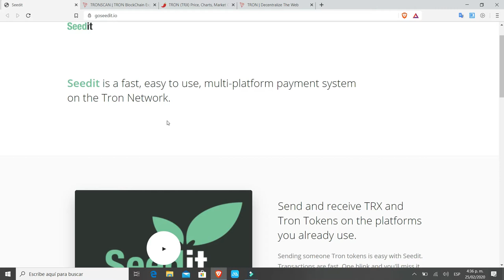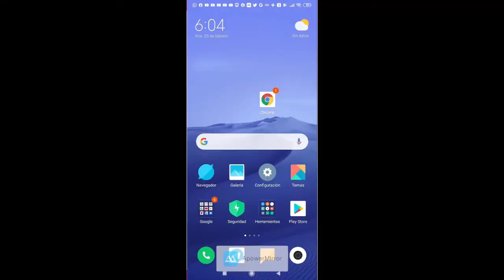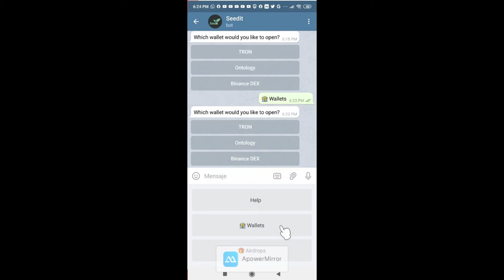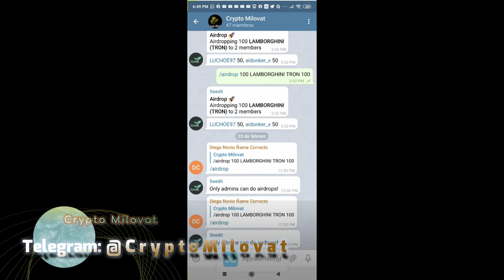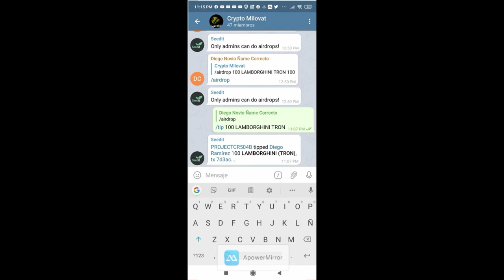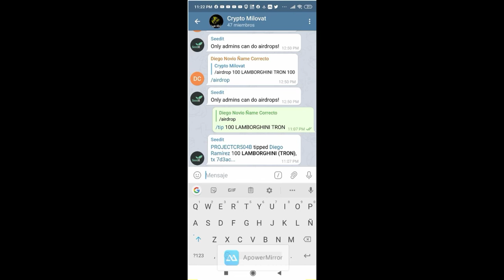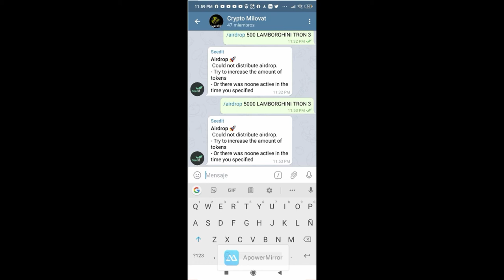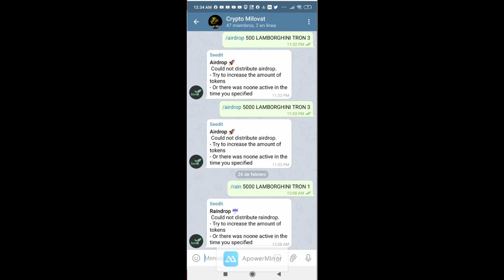SEEDIT bot multiplataforma Gana dinero por TELEGRAM crea tu propia 🔓wallet administra tus Airdrops!!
SEEDIT
Seedit es un bot multiplataforma desarrollado por Rovak y Sesameseed, que genera automáticamente una dirección de billetera para nosotros los usuarios en múltiples cadenas de bloques.  Actualmente, estos son TRON, Ontology y Binance DEX.

- Wallet
- Bot Multiplataforma
- TRON
- ONTOLOGY
- BINANCE DEX
- Cadena de Bloques

👇👇REGISTRATE AQUI👇👇

(Link directo al Bot de SEEDIT)
(Link Grupo Oficial de CRYPTO MILOVAT)
(Link directo grupo Oficial Seedit)
(Link grupo desarrollador en español)

(Paxful es el mercado líder de bitcoin peer-to-peer donde tanto compradores como vendedores están conectados para hacer negocios. tiene mas de 300 formas de pago disponibles en Paxful dandonos muchisimas ofertas de negocio, los usuario tienen el control total sobre su dinero)

(interfaz especial que te permite comprar BITCOIN FACIL Y RAPIDO) QUIOSCO VIRTUAL PAXFUL)

Descarga el mejor buscador | BRAVE | no te lo pierdas gana dinero con tu buscador 🦁🦁

|LBRY | mejor que Instagram - Spotify - YouTube código abierto Gana DINERO por Ver y Crear VIDEOS🤑🤑

HORIZEN Fork Zcash Gana hasta 4 Dolares crea tu propio MASTERNODO FAUCET ZEN GRIFOS 🤙🎉 BRAVE 2020

VOVA Oro Diamantes Cupones dólares sin invertir Gana dinero a tu cuenta de PAYPAL🤑💎💎

| PRESEARCH | Gana dinero por tus búsquedas🤑🤑

BTCsurf PUBLICIDAD MARKETING GANA Dinero Satoshis por ver ANUNCIOS promociona un NEGOCIO ILIMITADO

| ECOIN | Dinero Fácil y Rápido gana solo por registrarte y compartir 2020| SIN KYC 🤑🤑

| BITTUBE | ganar dinero, tiene su propio browser, bloquea anuncios y recibe recompensas, visualiza videos🤑🤑

(🤩🎉| LOCALBITCOINS |💎🤑 compra tus bitcoins en 248 países sin intermediarios a precios increíbles🎊🎉🤑🤑

DonacionesBTC: 3EBos8LtRFjwZmMWK5rftc3wvs8f7Gdchk

(Muchas Gracias :)

🎼MUSIC VIDEO🎵
🎼🎶🎵 CANAL YOUTUBE: MoonDaniel9